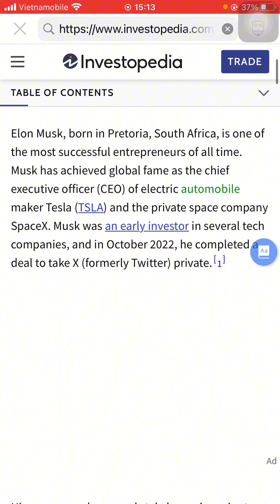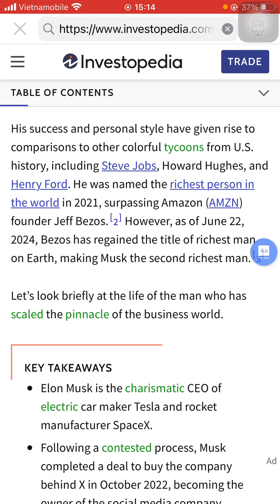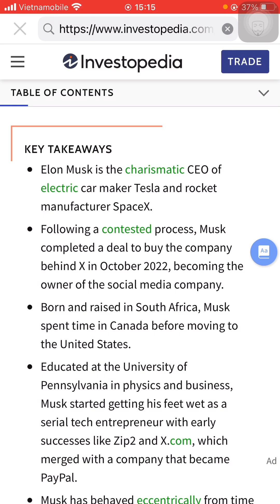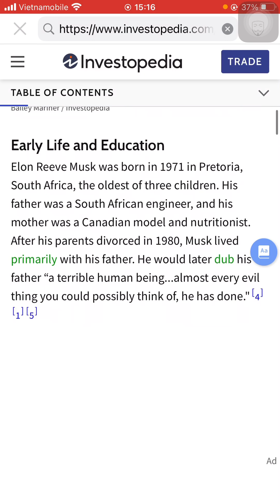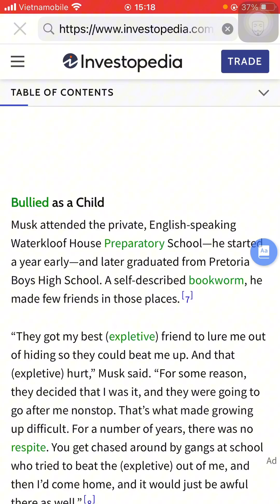Elon Musk Childhood Adversity must listen